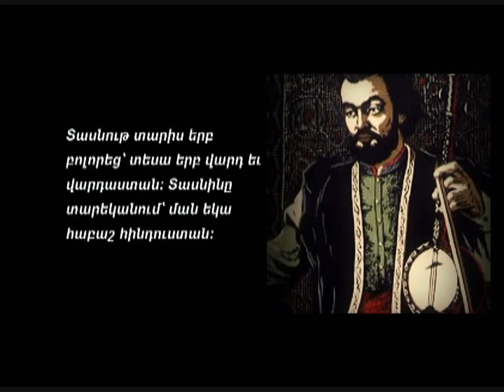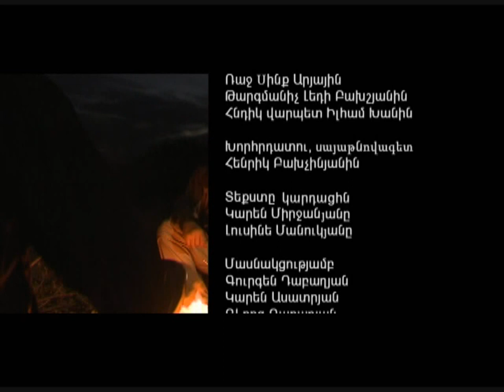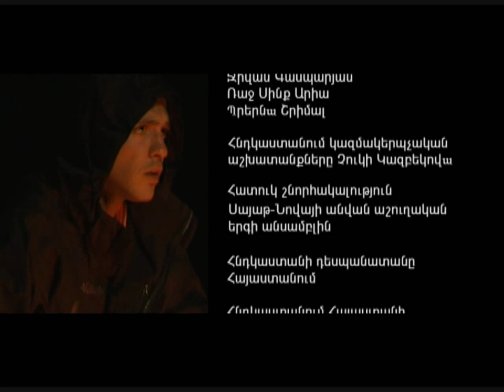Gurgen Dabaghyan - "ERG-Khosutyun" (Short Film) // Armenian Folk // HF Exclusive // HQ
A short film about Gurgen Dabaghyan's journey to India called "Erg-khosutyun", a dialogue between Armenians and Indians about Sayat Nova and the music-connection with Indians.

🎵 Official Artist Channel of Gurgen Dabaghyan.

Musician Gurgen Dabaghyan.
We are pleased to take part in your celebration, banquet, corporate party, anniversary and wedding anywhere in the world.